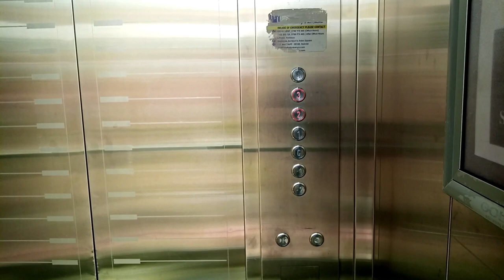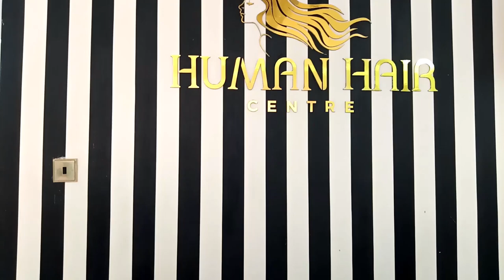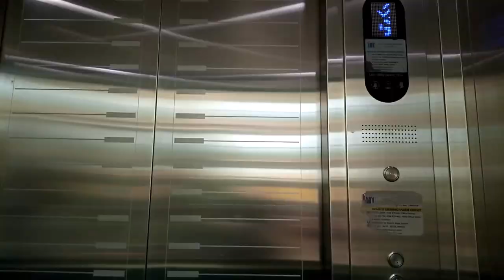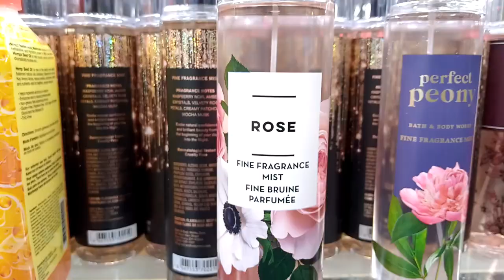VLOG: WIG SHOPPING + STEPS I'M TAKING TO GROW MY HAIR,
Hey's today's video is a vlog. I did a little bit of shopping and hoped that you guys will tag along.
Be inspired!